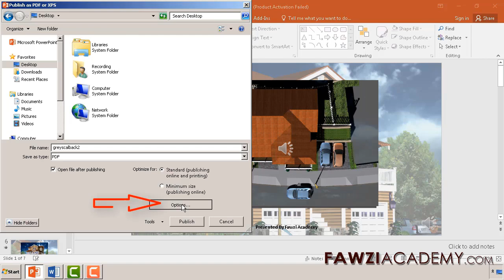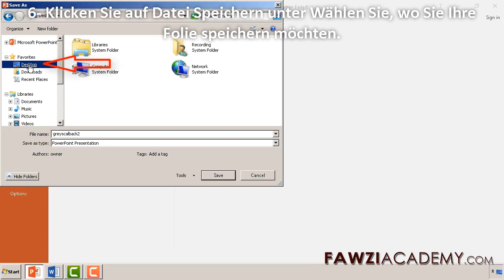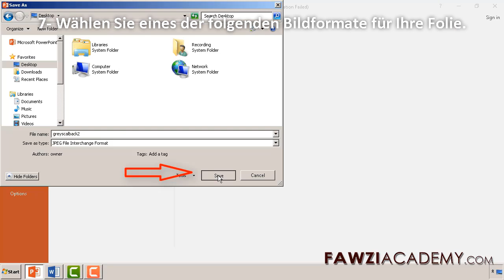GR_ Powerpoint in pdf umwandeln - ppt als jpg speichern - pdf in ppt umwandeln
powerpoint in pdf umwandeln ohne qualitätsverlust . powerpoint folie in jpg umwandeln . ppt als jpg speichern . powerpoint folien als jpg

Fawziacademy verwenden Google Übersetzer als und Google Übersetzer App zu übersetzen und zu sprechen